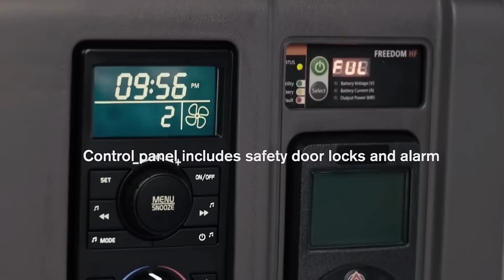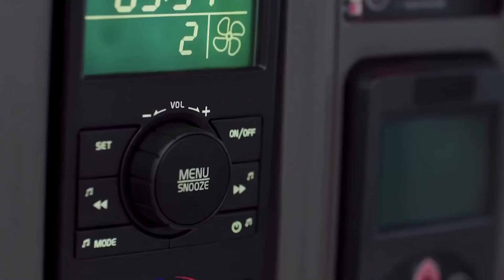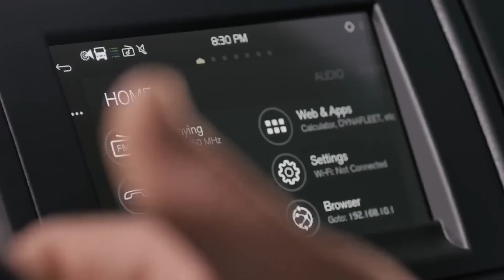VOLVO VNL INTERIOR